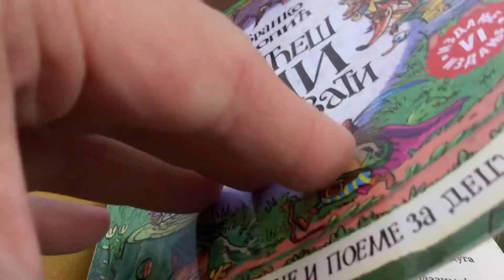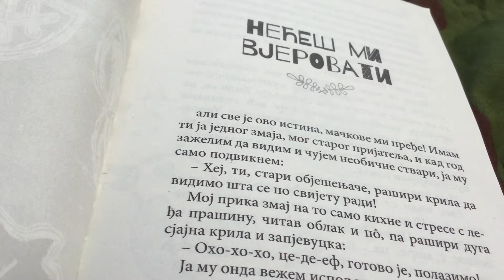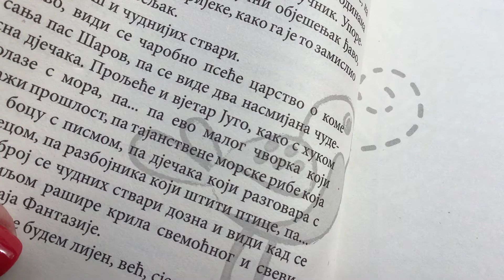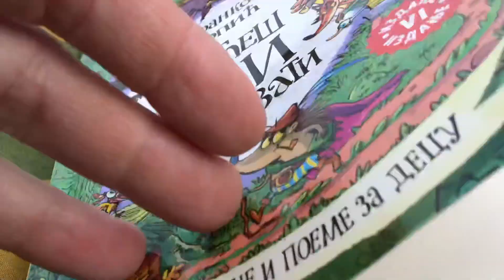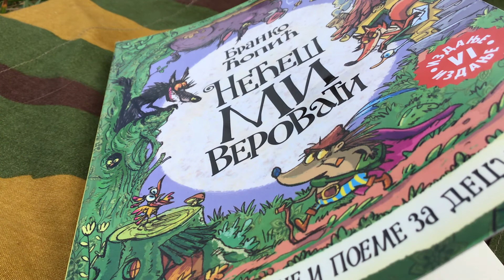“Nećeš mi vjerovati” - Branko Ćopić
📖 Danas čitamo uvodnu priču zbirke “Nećeš mi vjerovati” Branka Ćopića.

🐉 Zahvaljujući njoj saznajemo da se bezbroj neobičnih stvari dozna i vidi kad se nad zemljom rašire krila svemoćnog i svevidećeg zmaja Fantazije - hajde da zaplovimo zajedno u taj predivni svijet.

📖 Uživajte u kratkoj i predivnoj priči jednog od najvoljenijih pisaca za djecu čije majstorstvo ne prestaje da podjednako opčinjava stare i nove generacije.

🎨 Očekujemo i vaše radove! ❤️